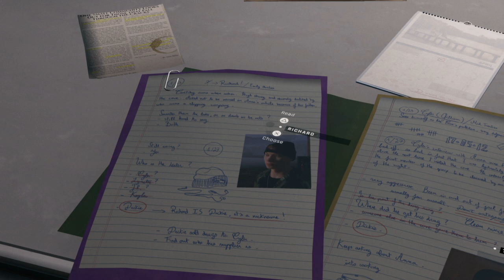Twin Mirror~Part 9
Hope you enjoy my content please feel free to follow🙏 Greatly appreciate the love and support :D
 Had fun playing this game

Is it all in his head??? Or is it REAL? Even the side of him that looks like his twin, whose always talking to him? Overall everything is mystery and it's up to YOU to unfold the truth!✨